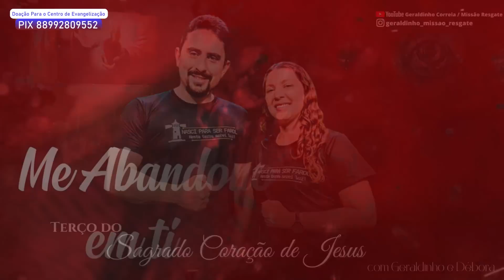TERÇO DO SAGRADO CORAÇÃO DE JESUS I Geraldinho e Débora